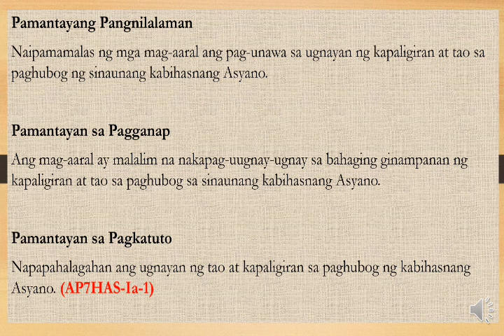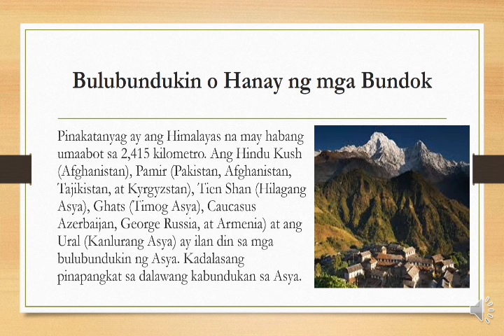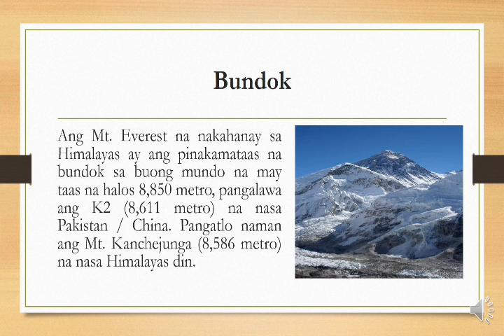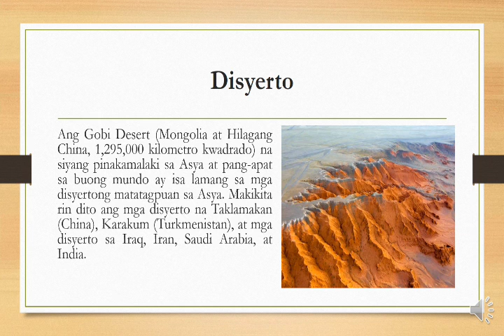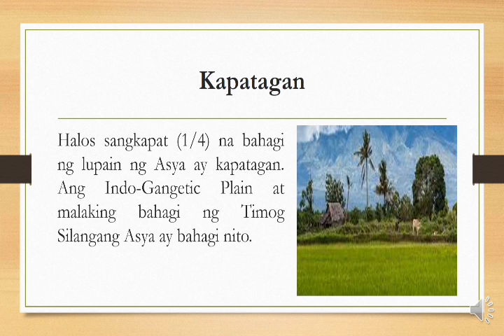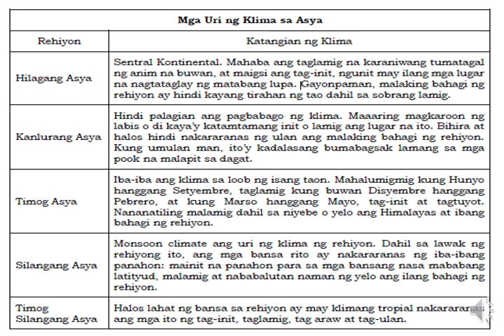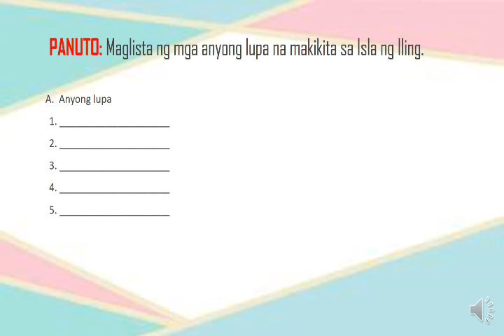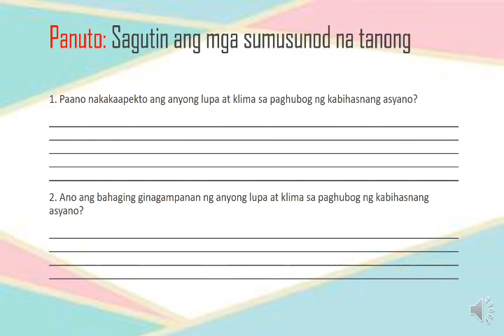Mga Uri ng Anyong Lupa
Aralin Panlipunan